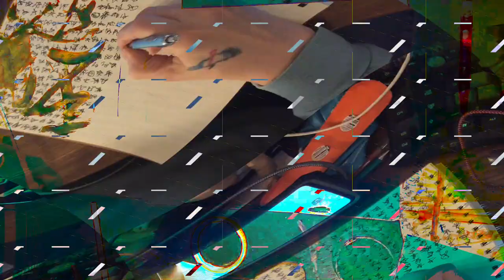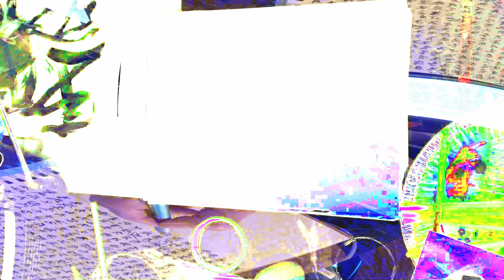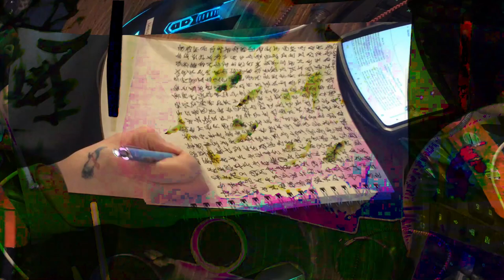[EPILEPSY WARNING] Movie 24 02 17 05h51m49s